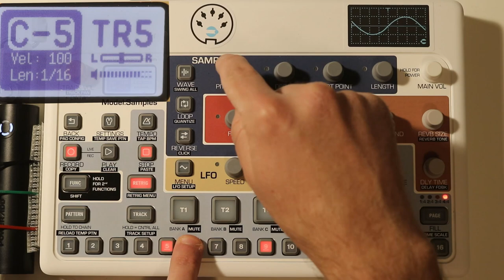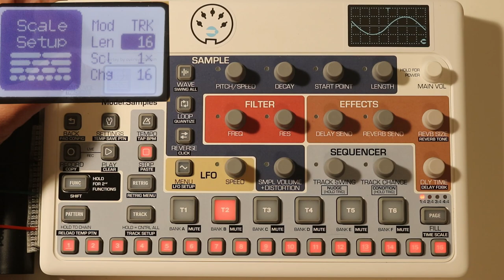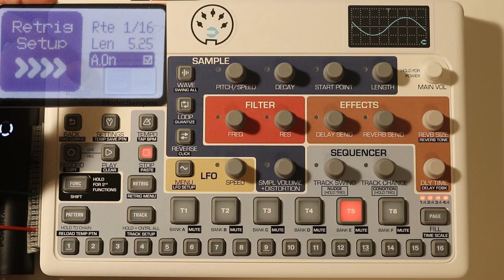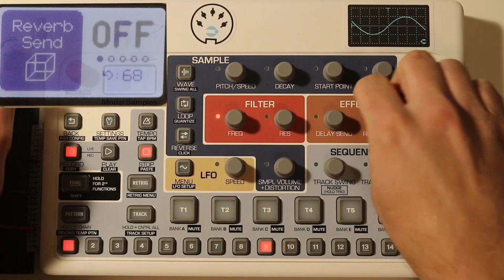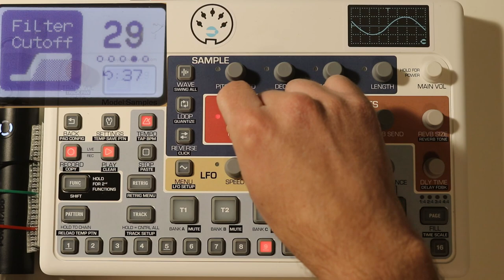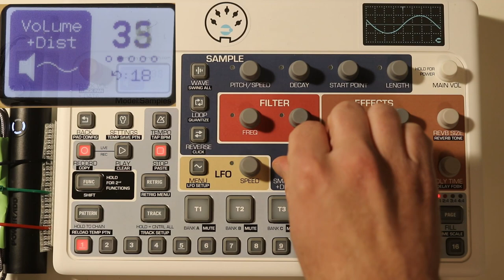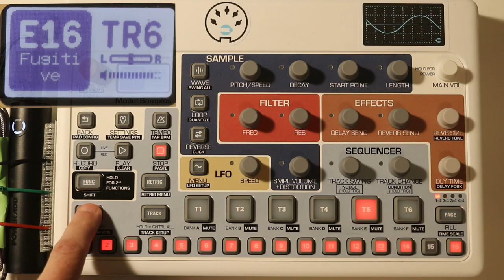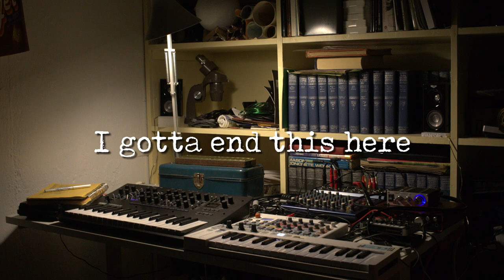Generative Sequences on the Elektron Model:Samples Part 2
In this video I'm aiming for a more intermediate level, building on the PRE chain technique from the first video, and introducing the NEI trig condition as well. In the first section of the video I dissect a generative sequence that I previously wrote. In the second section, I use the same sounds to create a new generative sequence from scratch.

08:14  - how to copy only your sounds to a new pattern (without the sequence). This is also the start of creating a new generative sequence from scratch.
11:36 - explaining the logic behind the PRE trig condition
15:01 - explaining the NEI trig condition
17:20 - retrig always on
19:24 - working with a drone sound (long, repeating sample)
21:51 - configuring LFO on a drone
26:29 - configuring LFO on a ride cymbal
30:18 - explaining the logic behind the NEI trig condition on Track 1
36:46 - pattern chaining generative sequences